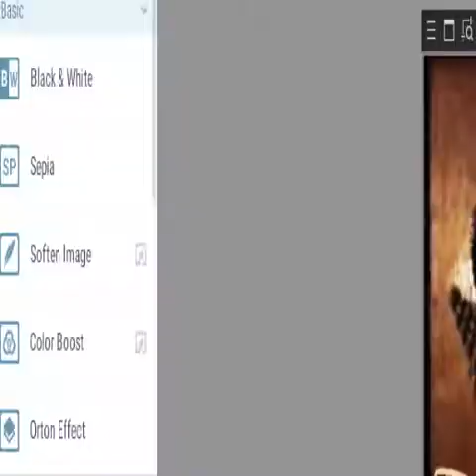Rodeo (cover)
Smule audio/singers MbrowdertxRED and BrandyWine4u